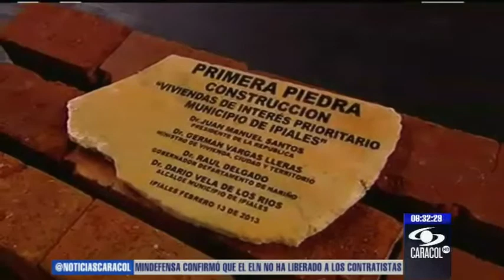"Instalaciones militares no deben estar en el centro de las ciudades": Santos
En su visita a Ipiales, Nariño, el mandatario ordenó el retiro de la base militar. La medida podría aplicarse en otras ciudades. - 14 de febrero de 2013